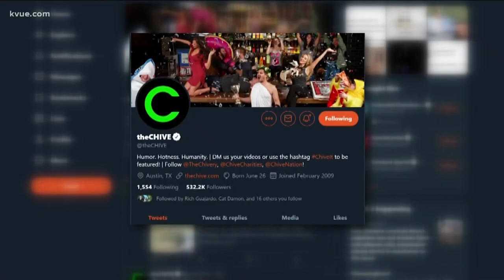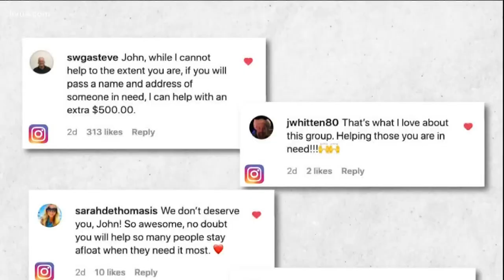theCHIVE helps Austinites make ends meet during COVID-19 | KVUE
Some renters are still struggling to make ends meet, and an Austin media group wanted to help. Cultural Reporter Brittany Flowers learned how The Chive's simple act of kindness snowballed into something much larger.